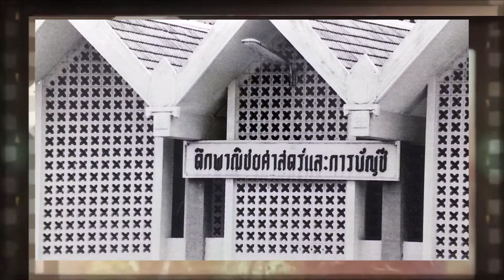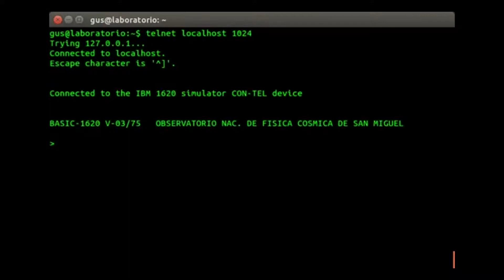5 - ERA 2 สารต่อ ยิ่งใหญ่